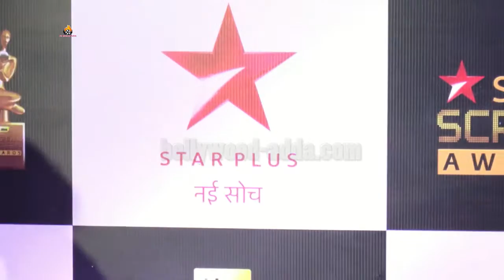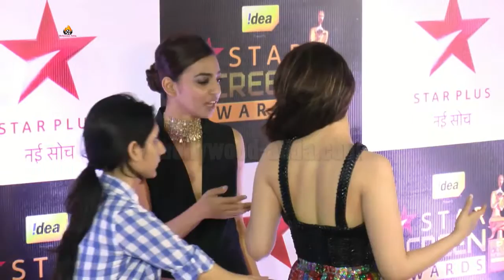Star Screen Awards 2016 Part 40